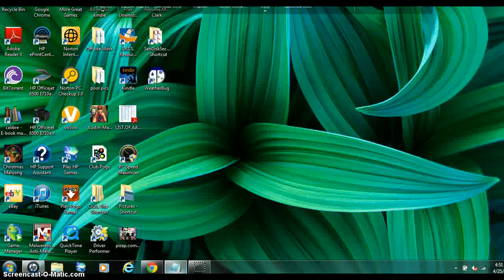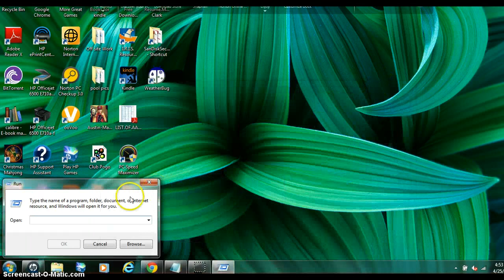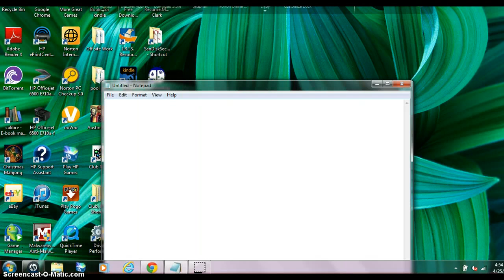Laptop trick!! Watch!!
This is a trick you can  use on your laptop